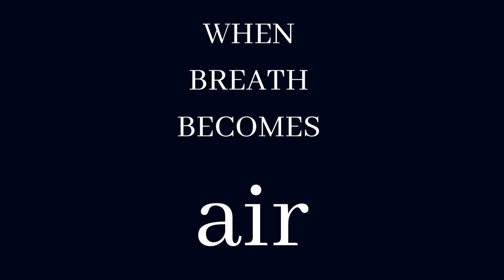A tribute to Paul Kalanithi: When Breath Becomes Air Performance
hey everyone, so this video is slightly different from the normal but essentially here's what happened:

i recently read When Breath Becomes Air by Paul Kalanithi, a memoir I had chosen for a free-range school memoir project. as i read the pages filled with Kalanithi's words, i was extremely inspired by the diction of his voice and the evoked emotions within me. i did cry at the last bit, and i would strongly recommend this memoir:)

once i did complete the memoir, i created audio to outline the main themes of Kalanithi's story (time, people, relationships, passion) so you can hear that within the audio. moreover, most of the "choreography" was all improv, and most of the movements correlated with the music's emphasis: dull lows and hopeful highs. the piece of music is called The Last Butterfly by Wodkah and knew it was most appropriate at first listen. so, i hope you enjoy this performance of mine and make sure to read the memoir:) -hilary

song 🎶 : The Last Butterfly by Wodkah
video details 🎥 : filmed, edited, choreographed by me

ps: there are a few spoilers in this video so watch accordingly.